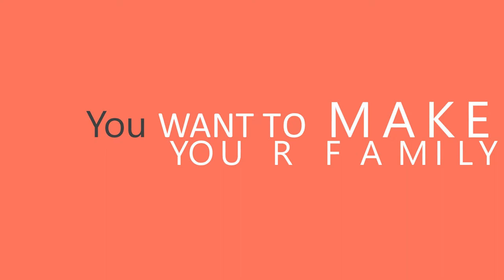Jasa pembuatan video promosi dan iklan seperti Ebisee